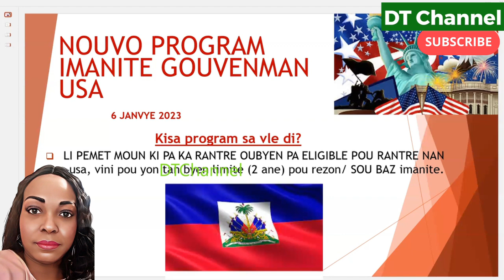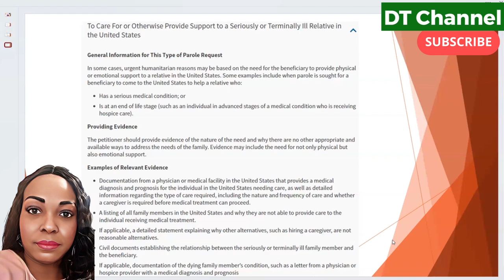Moun Janvye a Juillet Men Sa USCIS Bezwen We Nan Form I-134A Part #3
Video ak dokiman sa fet sou baz rechech pesonel pou Ayisyen ka jwenn infomation sou program imanite peyi USA mete sou pye le 1/6/23.